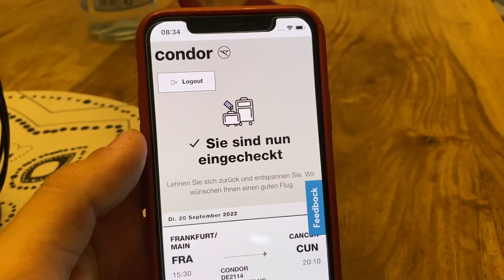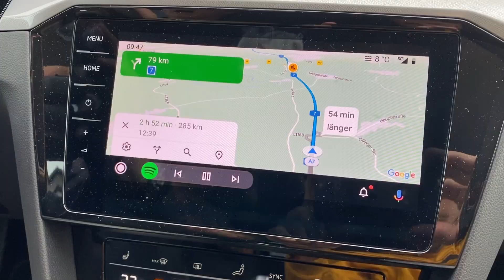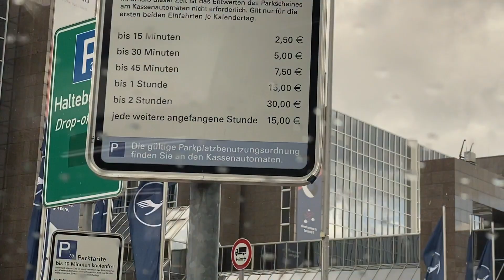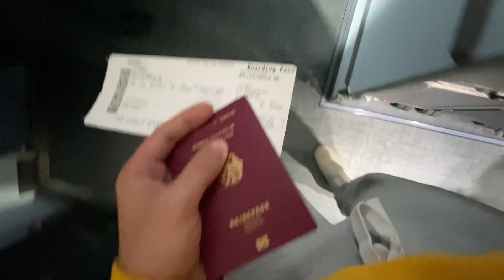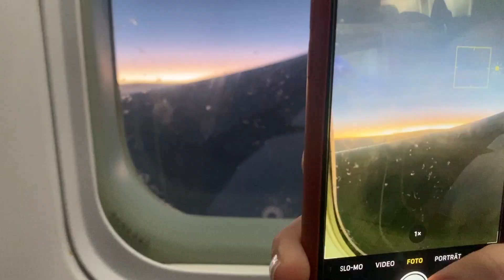VLOG Ep. 7 | Unser erster Tag in Mexiko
👍🏼 Lass einen Daumen da, wenn dir dieses Video etwas geben konnte
💭 Was denkst du darüber? Lass es mich in den Kommentaren wissen

Much love, dein Kevin 🙏🏼

P.S.: Möchtest du wahre und spürbare Transformation auf Erfahrungsebene für dich und dein Leben? Eine bahnbrechende Lebensenergie um dein Leben aktiv zu gestalten? Dann bewirb dich für eine kostenlose 1:1 Analyse-Session, in der ich dir individuell auf dich zugeschnitten die ersten Schritte mit auf deinen Weg gebe um aus der Fülle heraus ein Leben voller Wunder zu kreieren. Schreibe mir dazu über Instagram @spirituellerebell eine Nachricht mit dem Wort "TRANSFORMATION" und ich melde mich innerhalb 24 Stunden mit allen weiteren Info's bei dir.